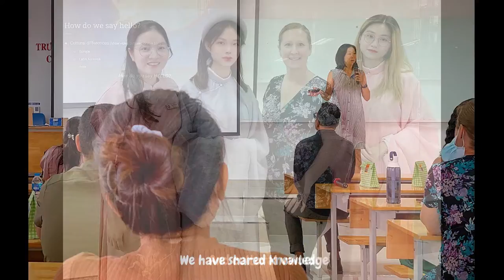TRAVEL VLOG | A trip to Ho Chi Minh City Vietnam with Highline College delegation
Recap of our 9-day tour to Ho Chi Minh City.